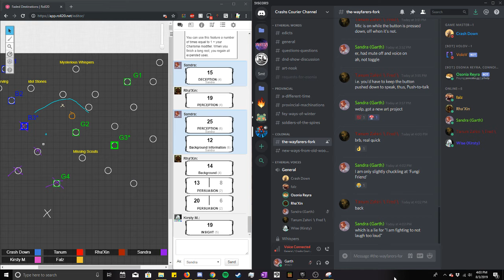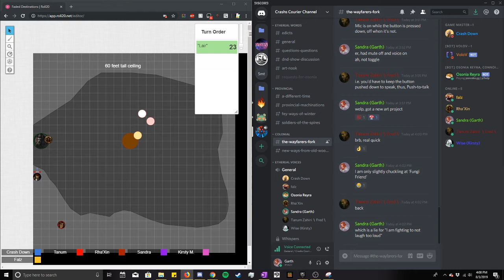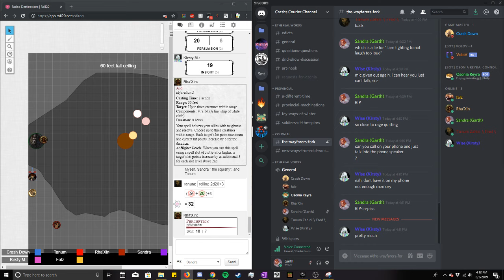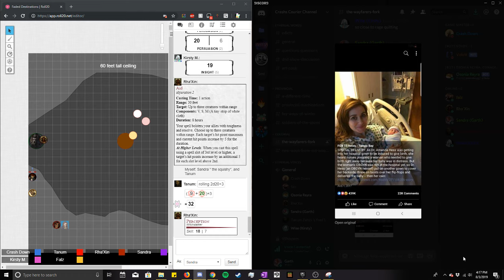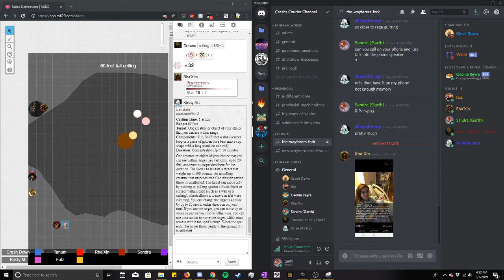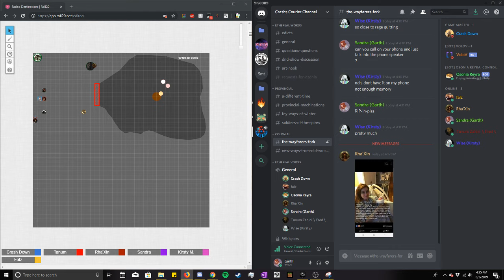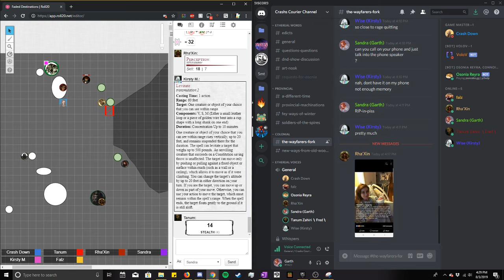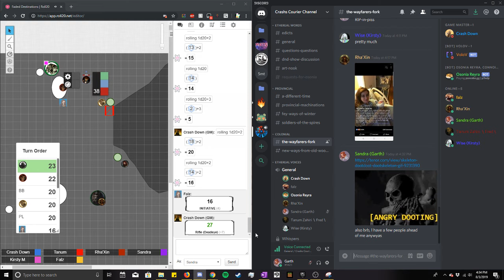August 3rd, Part 7 [Valley Rumble]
That is what we call 'A Monster Closet'